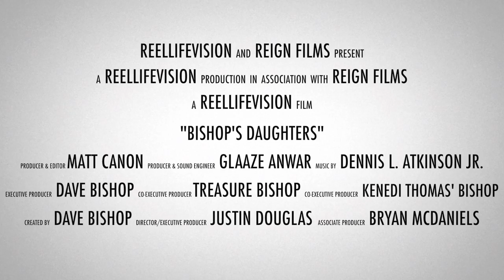Bishop's Daughters Show Opening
The show,Bishop's Daughters follows Kenedi and Treasure Bishop as they try to remain typical teenagers while balancing business and being raisedby a single dad. As the family patriarch, Dave Bishop gives a positive look at a single black father raising two teenage daughters with the typical aspects of dating and homework, while ensuring he passes on his business skills. As Matthew Knowles nurtured Beyonce` and Solange's singing careers and Richard Williams instilled the discipline to succeed in Venus and Serena'stennis, Bishop is determined to do more than simply parent.